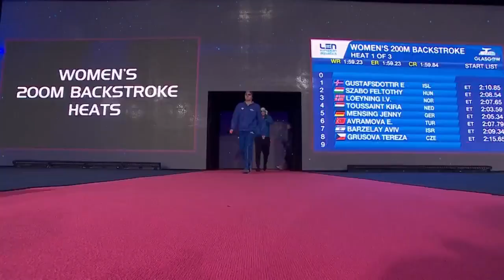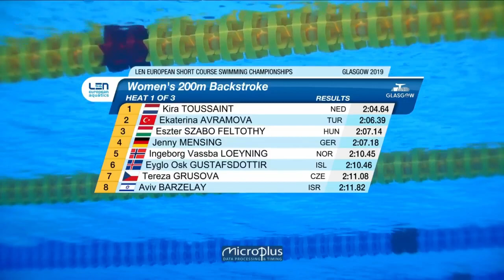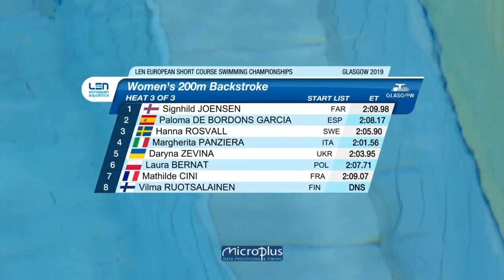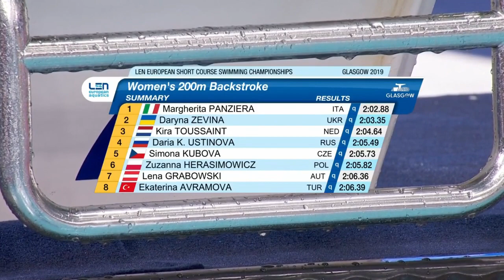200m Backstroke Women Heat - Euro Swimming Champ. Short Course 2019